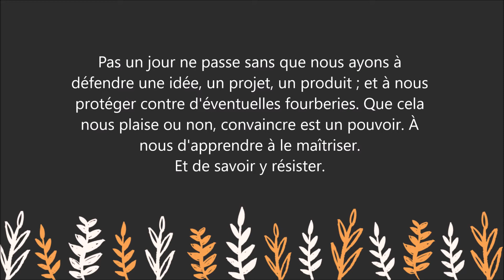Le Pouvoir rhétorique L'art de convaincre et de décrypter les discours - Clément Viktorovitch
Pour lire le résumé et commander le livre  " Le Pouvoir rhétorique L'art de convaincre et de décrypter les discours " sur Amazon :